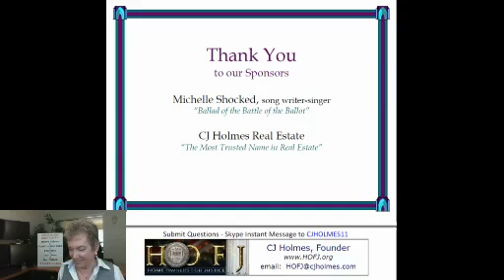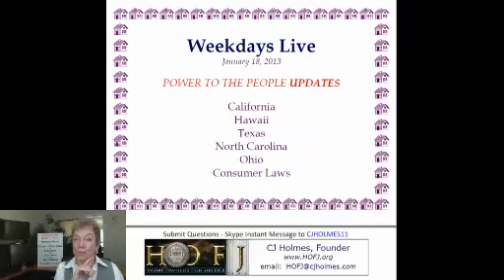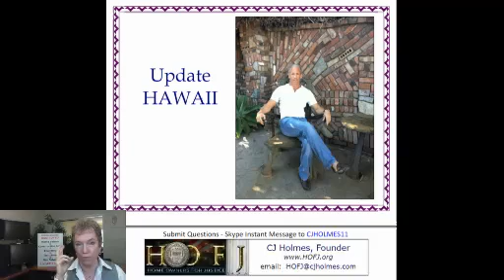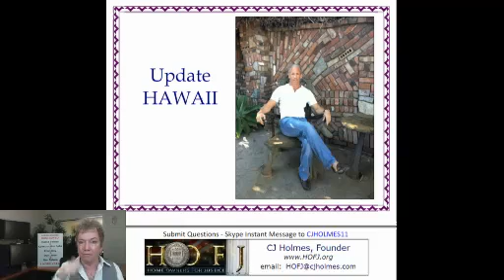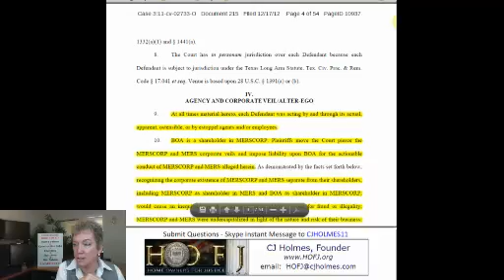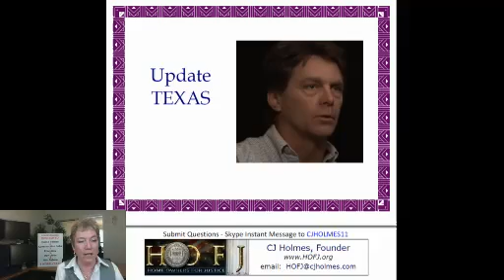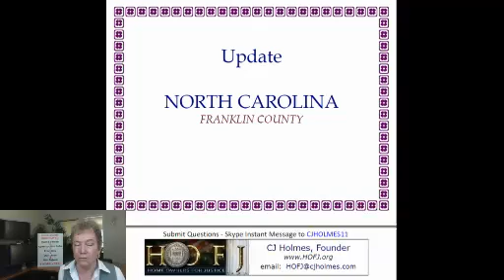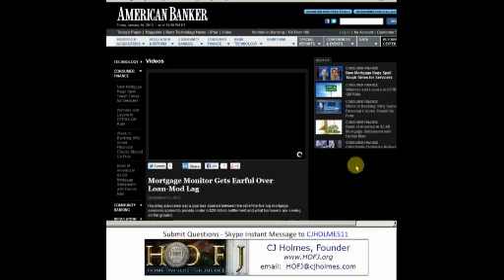Jan 18 - Friday Updates - Power to the People!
Follow live or archive , share and follow to not miss a post.

PHIL TING COMMENTS TX COUNTY LAWSUIT AGAINST MERS OHIO APPEALS REVERSED FOR HOMEOWNER APPEALS AGAINST FANNIE CFPB RULES MORTGAGE SETTLEMENT MONITOR